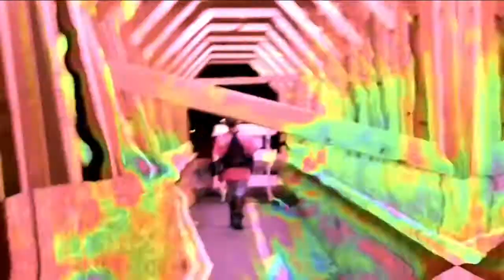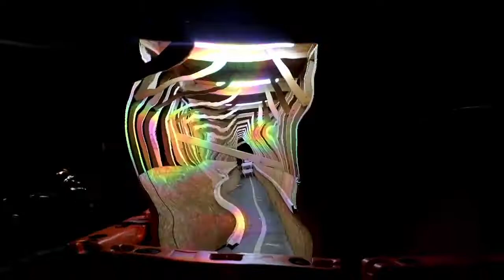PSYCHENAH(NAPPYNAPPA+PSYCHEDELICENSEMBLE): DAVONTE'S INFERNO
PSYCHENAH.BANDCAMP.COM